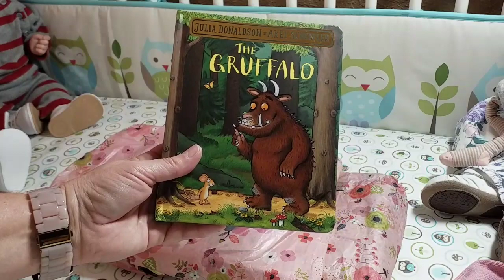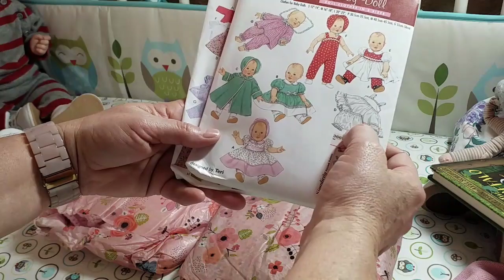Showing my Bonnie Brown Babies tag and happy mail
Tag by Ruby Rose reborns
Happy mail from Suzanne's babies